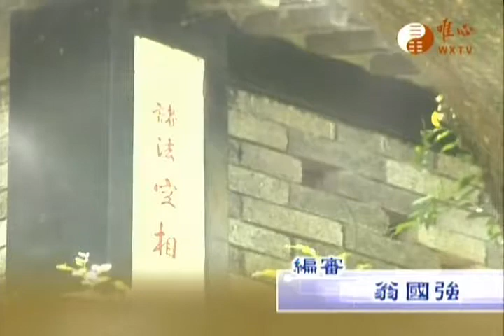金剛般若波羅蜜經518